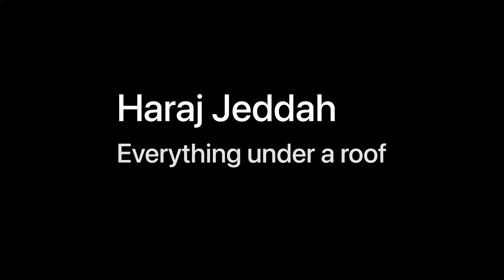Jeddah (Haraj-best and cheapest shopping world)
Everything under a roof